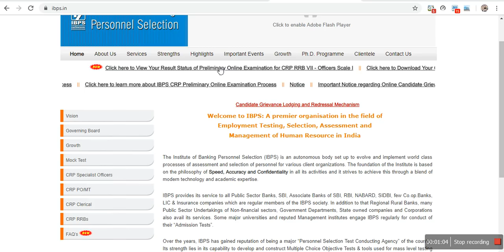RESULTS||RRB PO|| PRELIMS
RESULTS FOR RRB PO PRELIMS IS GOING TO BE DECLARED WITHIN AN HOUR. ALL THE BEST!! SHARE YOUR RESULT IN THE COMMENTS SECTION.